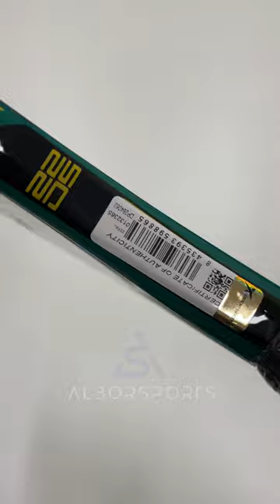Raquete De Beach Tennis Drop Shot Premium Pro 2.0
Descrição
A nova coleção 2023 de raquetes de Beach Tennis da Drop Shot chegou para mexer com os jogadores. A coleção conta com raquetes com excelente acabamento e tonalidades impecáveis.

Frame: Carbono Tubular;
Face: Cubicarbon 18K + 3D;
Núcleo: EVA Pro alta densidade;
Tecnologia: Sping Coating;
Formato: Oval Clássica;
Peso: 330-360g;
Comprimento: 50cm;
Espessura: 22mm;
Balance: Médio;
Garantia: Contra defeito de fabricação.
Acompanha capa de proteção.